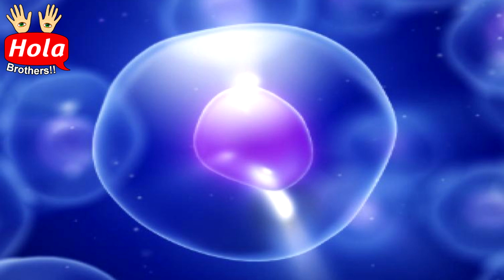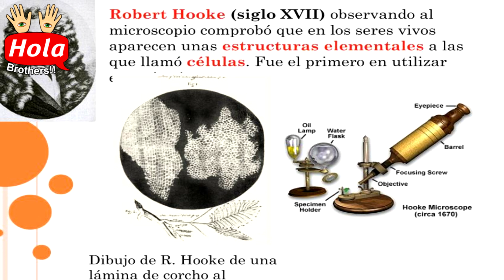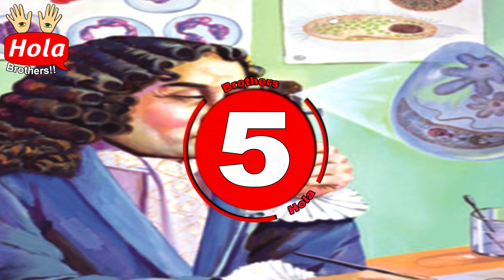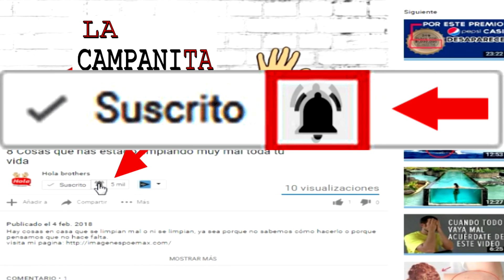¿Quién Inventó el Microscopio? Historia del Microscopio: ¡Descubre Innovaciones y Ciencia!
Bienvenidos a Tops HB. En este fascinante video, exploramos la historia detrás del invento del microscopio, una herramienta revolucionaria que ha transformado nuestra comprensión del mundo microscópico. Desde los primeros prototipos hasta los avances modernos, descubrimos quiénes fueron los pioneros en su desarrollo y cómo este invento ha impactado la ciencia y la medicina. ¡Prepárate para un viaje a través del tiempo y descubre los secretos detrás del microscopio!